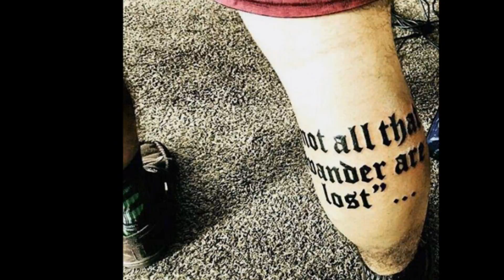50 Old English Tattoos For Men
Want to See the World’s Best Old English Tattoo ideas?

Old English, more properly known as blackletter, features a style of script originating in the 12th century in western Europe. It was the main form of writing until well into the 16th century and then continued to be used in the German language until the 20th century.

Blackletter is also known as Gothic miniscule and Gothic script, and these types of tattoos are currently skyrocketing in popularity.

Before the year 1500, blackletter was used in a lot of important historical texts which can now be seen in a number of museums or libraries that keep antiquities. There are some tattoo artists that use an already prepared font and pick out letters from it, and there are some who mix up their own style from the font’s foundation.

There’s many lettering styles for Old English tattoos since the font can be quite flexible, but the most common style of blackletter is textualis. It’s the most calligraphic form with ornamental accents and flourishes that’s attractive for the way it stands out on the body. When people hear “old English,” the textualis style is most likely the one they’re thinking of.

Many people pick quotes or important names written in the blackletter style.